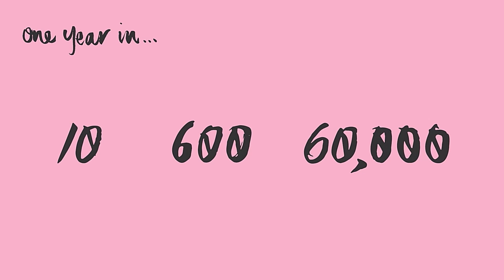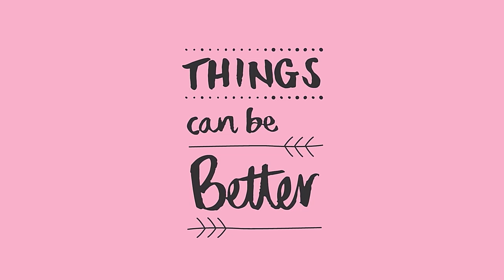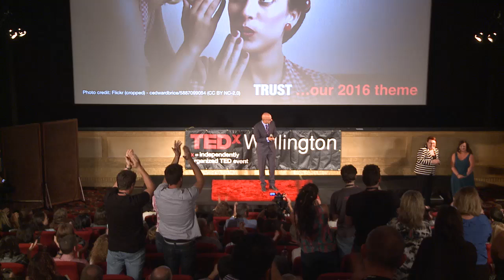Changing The World With Cake | Good Bitches Baking | Marie Fitzpatrick & Nic Murray | TEDxWellington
Read about TEDxWellington 2016 which got featured TEDx Innovations blog on ted.com

Marie Fitzpatrick and Nic Murray believe that kindness is cool and could save us all. So they got drunk and accidentally started a charity.